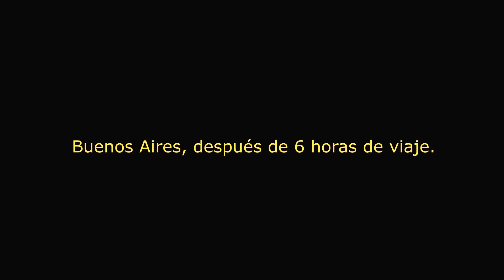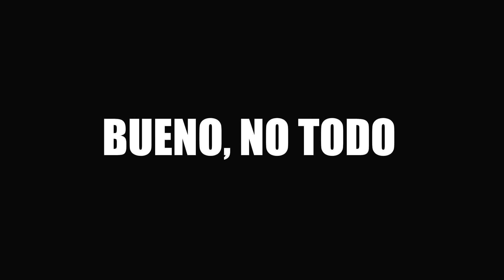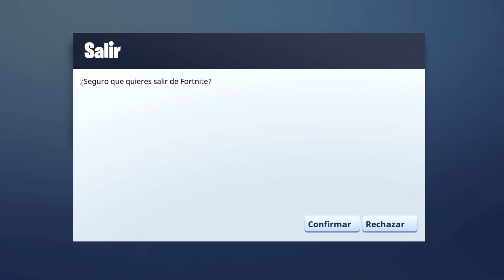ROAST YOURSELF VLOG - ThiagoIUTU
Transcurre en la ciudad de Buenos Aires y en sus calles.
Sacamos unas fotos y salio ese film :D